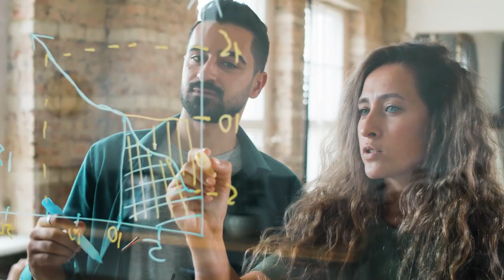Introducing EconiQ™ services | Hitachi Energy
We are proud to introduce two advanced services as part of the EconiQ™ portfolio 🚀: EconiQ™ Consulting and EconiQ™ Implementation, reinforcing our purpose of advancing a sustainable energy future for all. 🌿🌍

Committed to accelerating the EnergyTransition, with EconiQ™, we are making another step towards our promise to advance a sustainable energy future for all combining products, services, and solutions that are proven to deliver exceptional environmental performance.⚡️